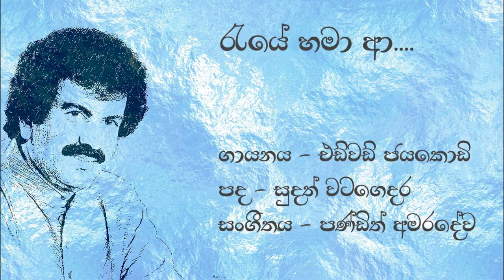Edward Jayakody | රැයේ හමා ආ | Raye Hama Aa | එඩ්වඩ් ජයකොඩි | Original Song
💙රැයේ හමා ආ💙
➢ ගායනය - විශාරද එඩ්වඩ් ජයකොඩි මහතා

Please note that this channel is not created for any monetary purpose.